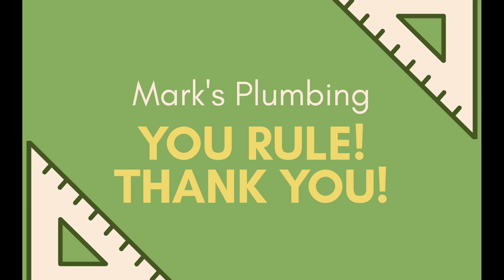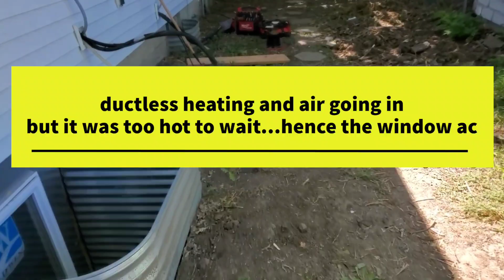We paid $5,000 Down for this house duplex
we paid $5,000 for this house duplex, this is a walk-through of it as we get close to finishing up.